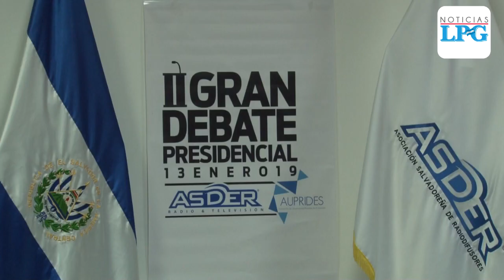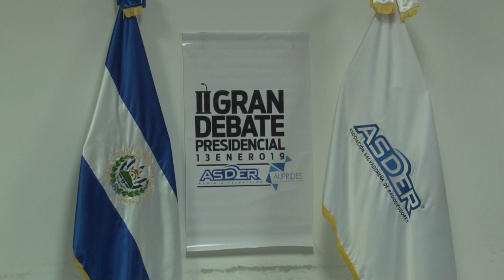Debate presidencial organizado por ASDER Y AUPRIDES será televisado y a puerta cerrada